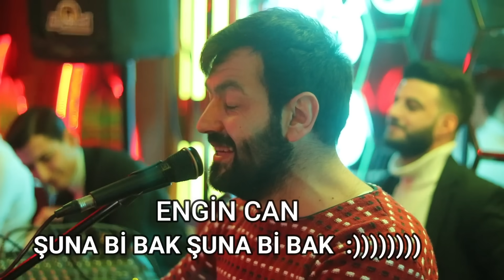ENGİN CAN : ŞUNA Bİ BAK NAPTIN ( NETTE İLK 2020 MODEL ) POTPORİ EN YENİLER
Angara Müzik Center